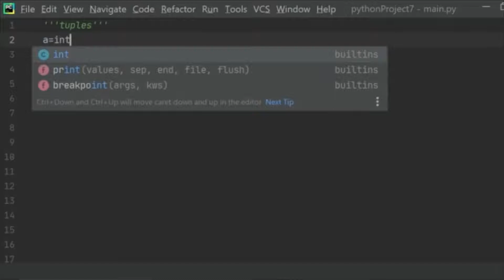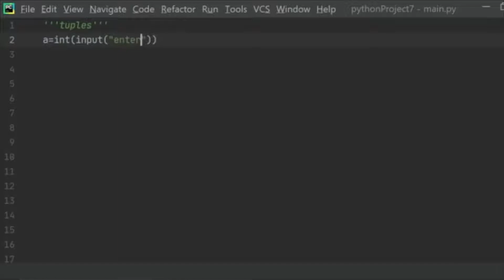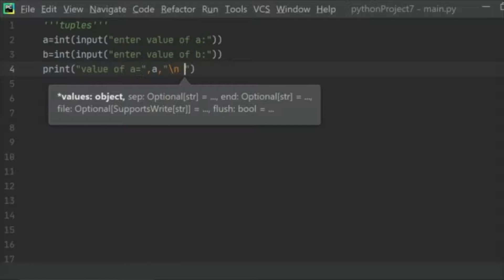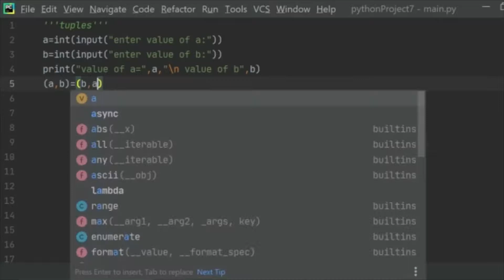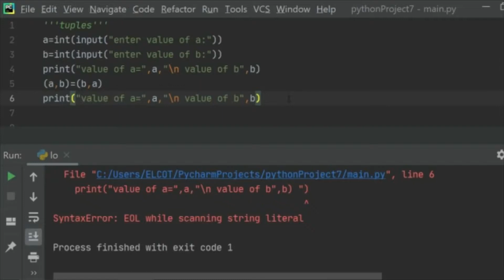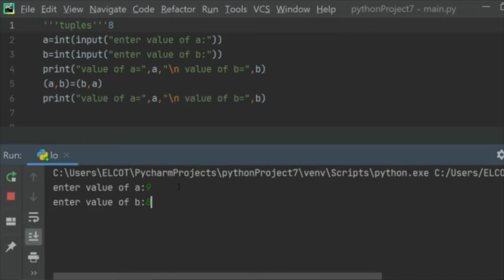swap two values using tuple